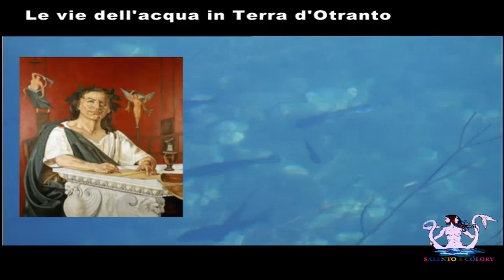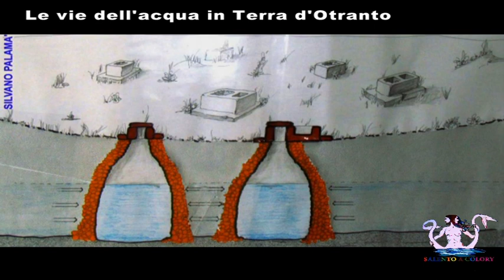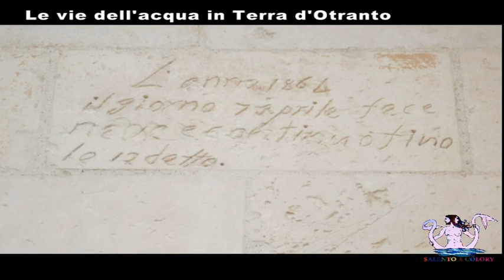Le vie dell'acqua in Terra d'Otranto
Come ha fatto la gente del Salento, trovandosi in una terra senza fiumi, a vivere e prosperare nella Storia? Regia di Alessandro Romano per salentoacolory.it